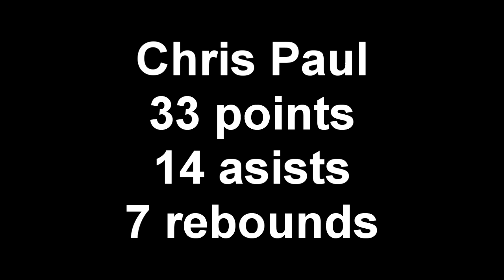Kobe Bryant vs Chris Paul - game 1 playoff 2011